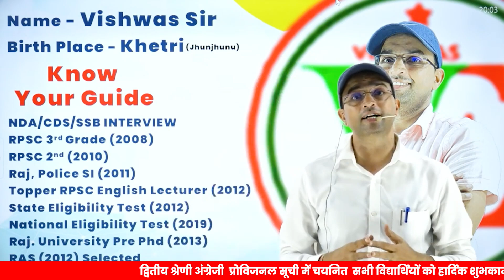2nd grade English result declared -A message for the students by Vishwas sir (RES)